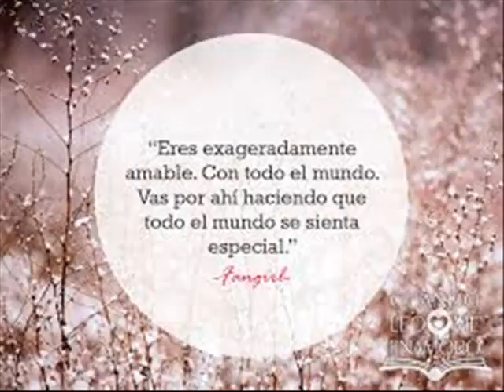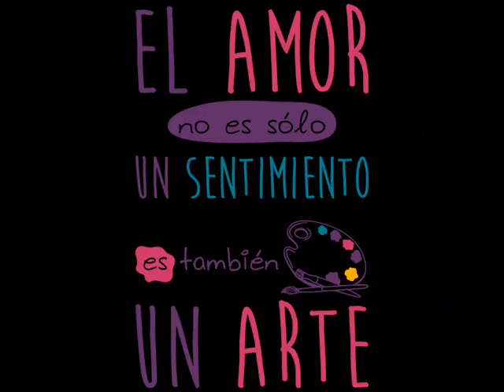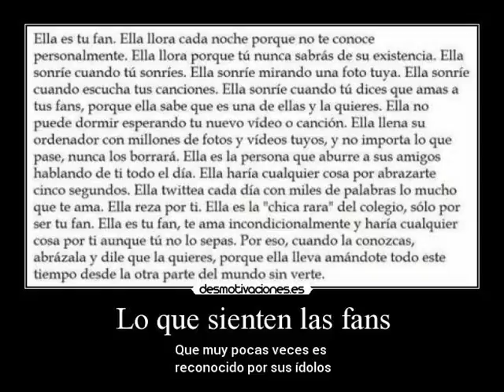RODRIGO RAMIREZ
CLUBFANSRODRIGORAMIREZ♥